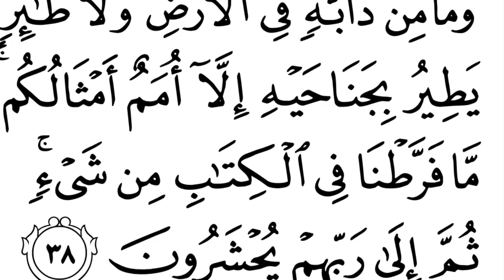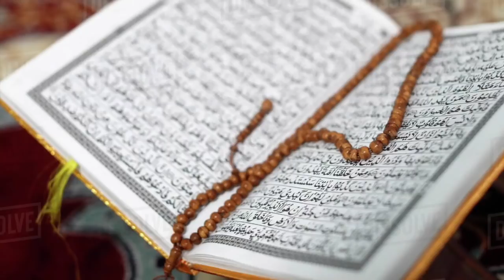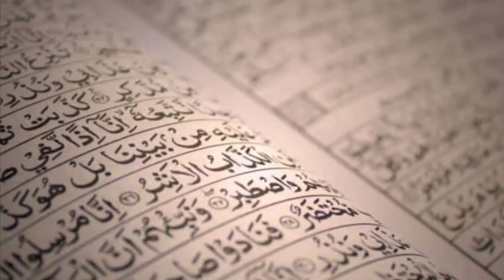নাস্তিকরা হাদিস কোরানের বিষয়ে যা বোঝে না !